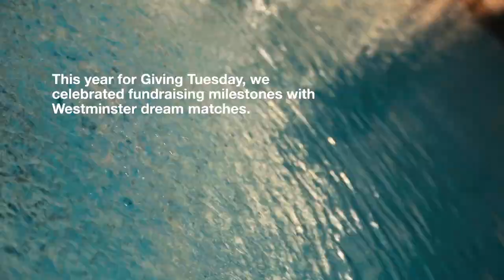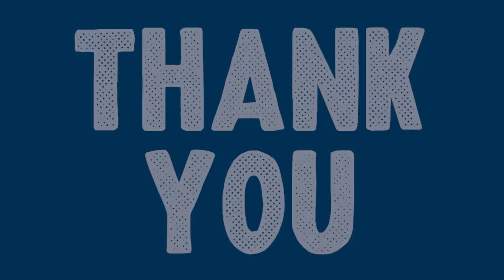Westminster College: Westminster icons compete in Giving Tuesday dream matches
What if the former and current swim coaches raced one on one? What if the track coach raced the mascot? What if your business professor were pelted with paint balloons?

This year for Giving Tuesday, we got the answers! We celebrated fundraising milestones by holding Westminster dream matches between coaches, staff and professors. Your generosity made it happen; you also raised nearly $60,000 for Westminster College, which will be used to help students in a variety of ways.

From all of us at Westminster College, thank you!